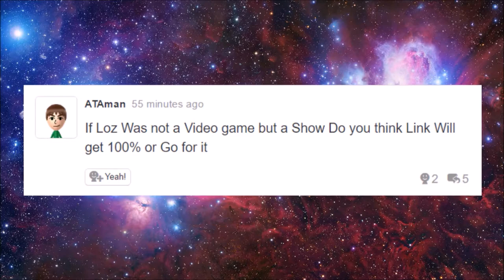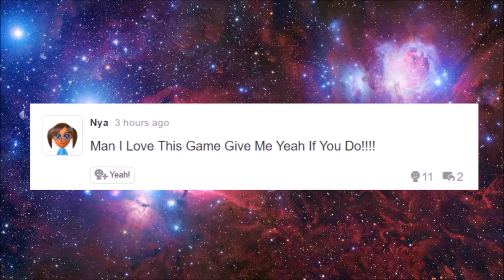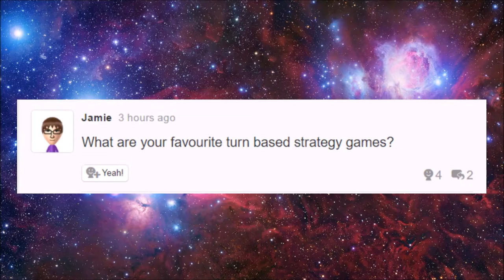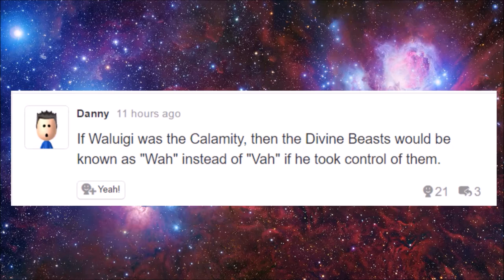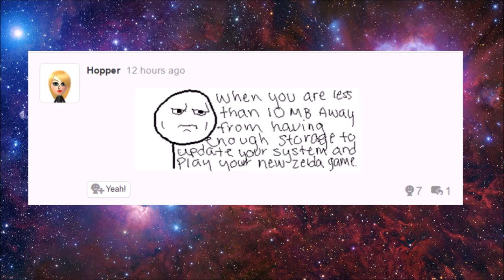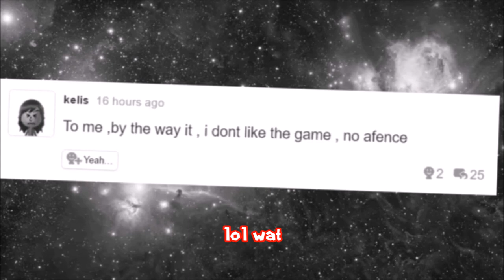Dumb Miiverse Posts 3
THERE ISN'T A FREAKING DASH IN TRIFORCE!

Hey what is up guys, it is the Anti-Social Gamer here and today we are here for another video. Today we are here with some more Dumb Miiverse Posts. I believe that this is the record amount of Dumb miiverse posts here on my channel.